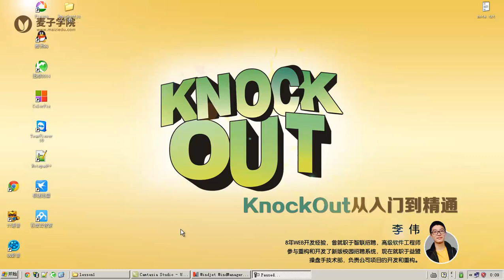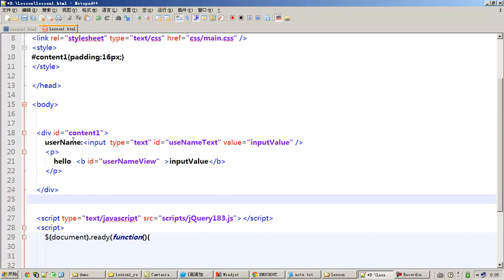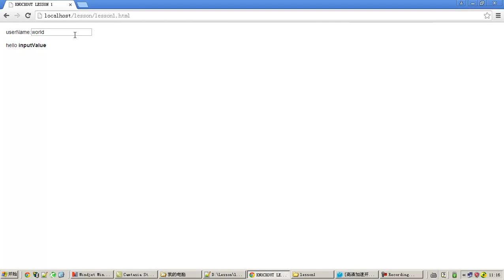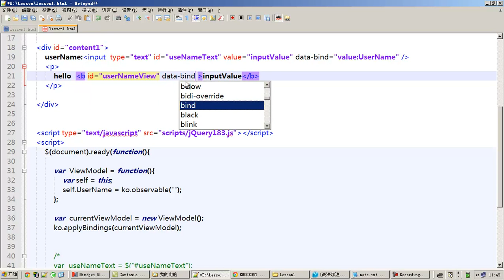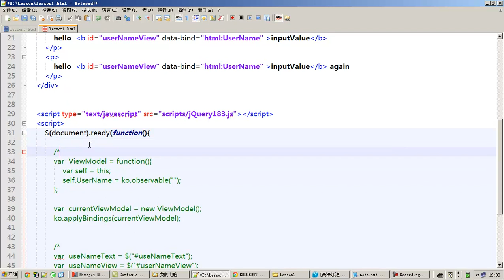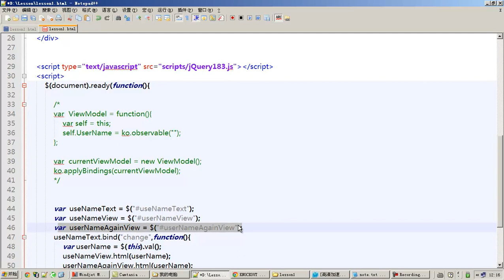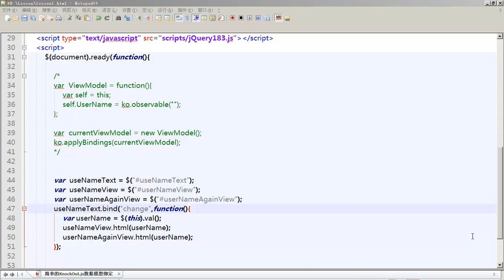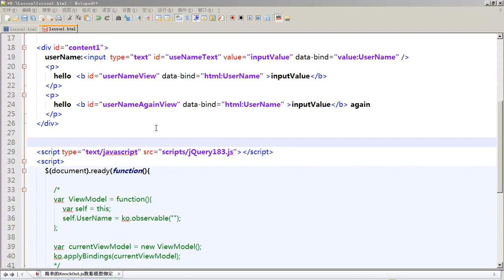KnockOut从入门到精通1 简单的KnockOut数据模型绑定